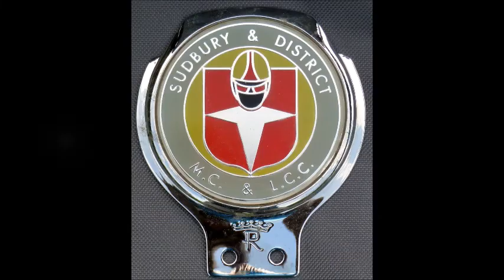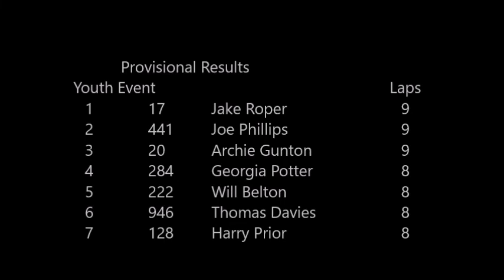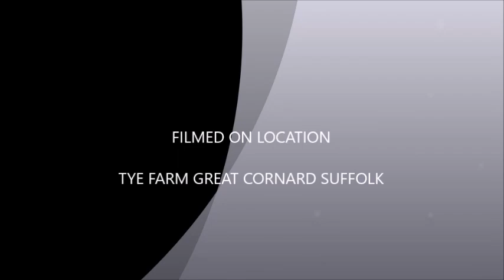DAVE ROPER MEMORIAL EVENT 2018 2 YOUTH H&H